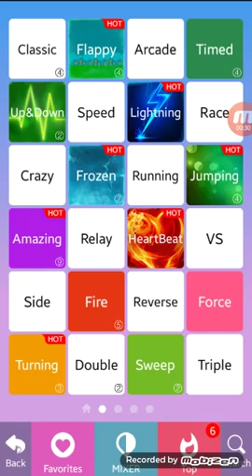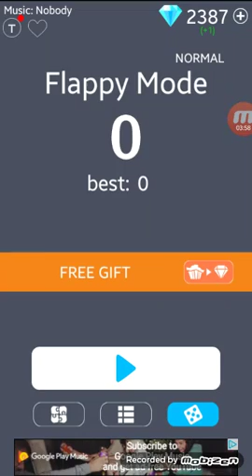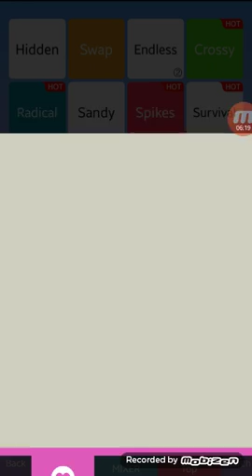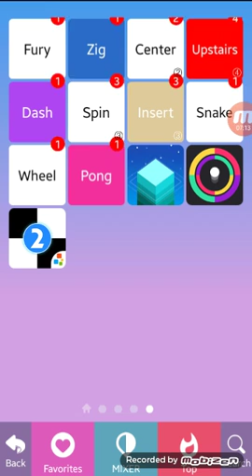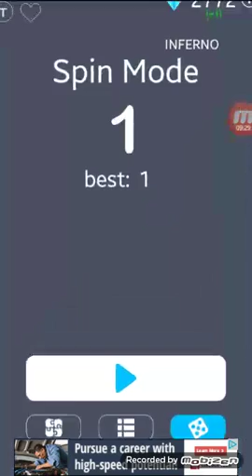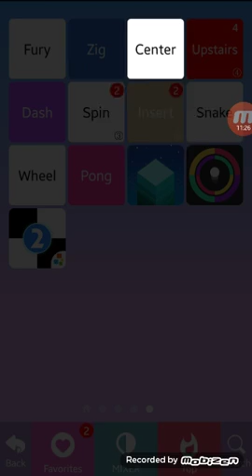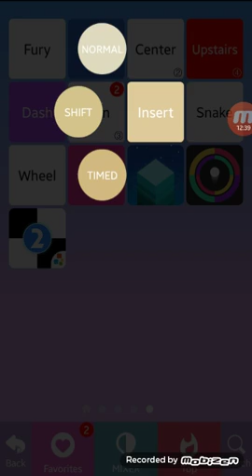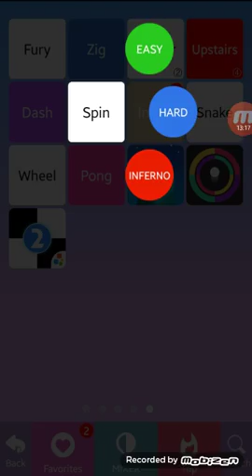I play White Tiles 4